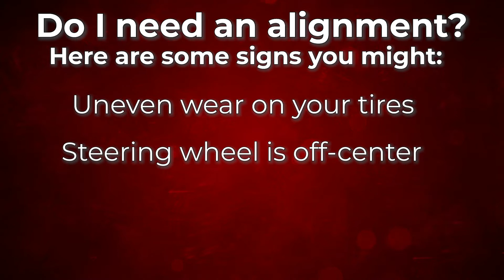We can help with alignment needs at Conicelli Honda!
TRANSCRIPT
MANY TIMES WE ARE ASKED “IS A WHEEL ALIGNMENT NECESSARY?“
YOUR CAR’S TIRES ARE PRONE TO WEAR AND TEAR, AND IF YOU FREQUENTLY DRIVE ON ROUGH ROADS, THEY CAN WEAR DOWN QUICKLY. WE’VE ALL BRACED OURSELVES FROM THE IMPACT OF RUNNING OVER POTHOLES. OVERTIME THESE IMPACTS LEAK TO MISALIGNMENT IN YOUR WHEEL SYSTEM.BUT, IF YOU GET YOUR WHEELS ALIGNED PERIODICALLY AT CONICELLI TOYOTA OF CONSHOHOCKEN, YOU CAN ADDRESS THESE TIRE ISSUES BEFORE THEY LEAD TO COSTLY REPAIRS.

WONDERING IF YOU NEED AN ALIGNMENT? SOME COMMON SIGNS YOUR CAR IS OUT OF ALIGNMENT INCLUDE:
1. THERE IS UNEVEN WEAR ON YOUR TIRES
2. YOUR STEERING WHEEL IS OFF-CENTERED
3. YOUR STEERING WHEEL OFTEN SHAKES AND / OR VIBRATES
4. YOUR CAR FREQUENTLY PULLS TO THE LEFT OR RIGHT

IF YOUR CAR SHOWS ANY SIGNS THAT IT’S WHEELS ARE OUT OF ALIGNMENT OR IF ITS BEEN A WHILE SINCE YOUR LAST ALIGNMENT, WE CAN HELP HERE AT CONICELLI TOYOTA SERVICE IN CONSHOHOCKEN.
WITH A PROFESSIONAL OPINION, YOU CAN GET THE HELP YOU NEED TO ALIGN YOUR WHEELS.

Thank you for considering the Conicelli family of dealerships. "A Nice Place To Do Business" is not just a slogan, it's our mission statement. For over 40 years the family owned and operated Conicelli dealerships have been absolutely committed to our customers and the community. Establishing relationships is our number one priority and, as such, we strive to provide a lifetime of easy and convenient car buying experiences to ensure our customers' satisfaction. We look forward to meeting you and having you become part of the Conicelli family.
Address:
1100 Ridge Pike